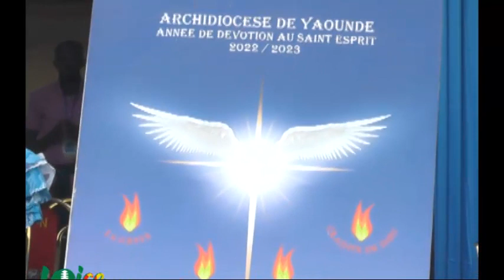MGR JEAN MBARGA CELEBRE LE SAINT-ESPRIT A ETOUDI